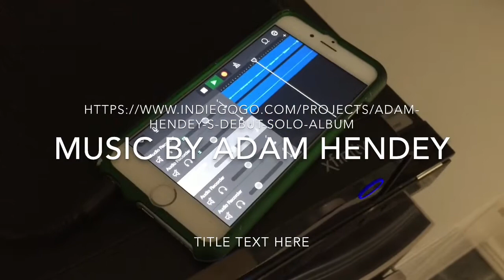Lisa Hendey Update with Bonus Adam Hendey Music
Sunday Update for 8/23/15: Saying goodbye and thank you to Patheos, editing work on Chime Travelers and help us support Adam Hendey in his project of producing and recording his debut solo album - Have a blessed Sunday!